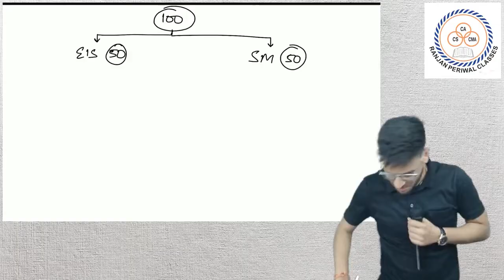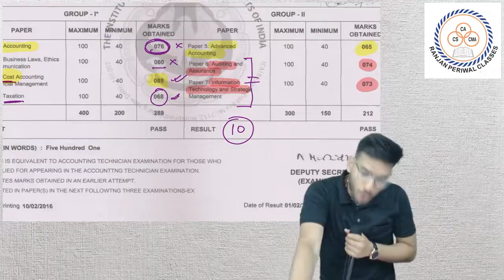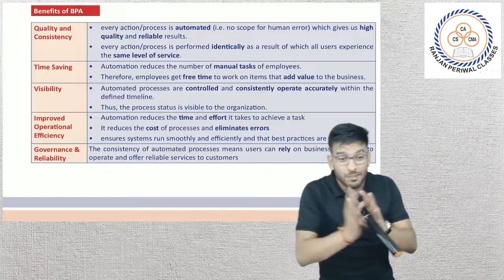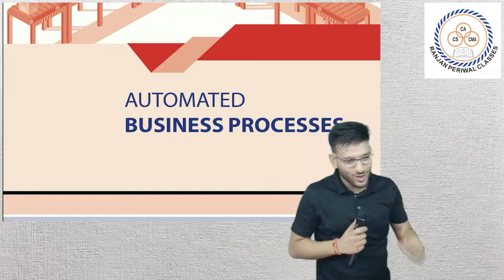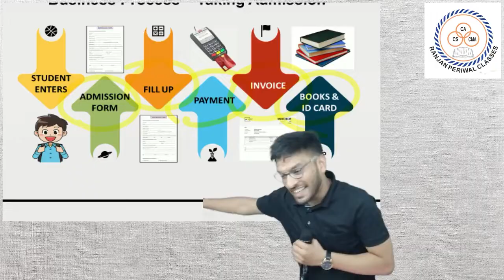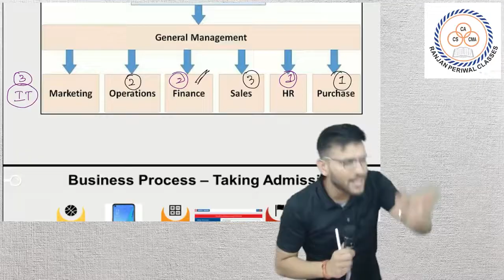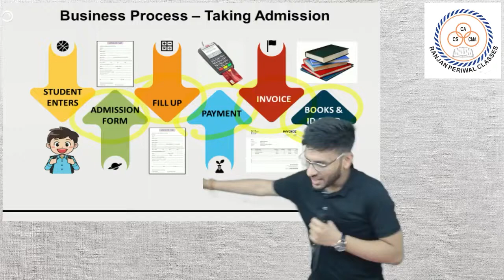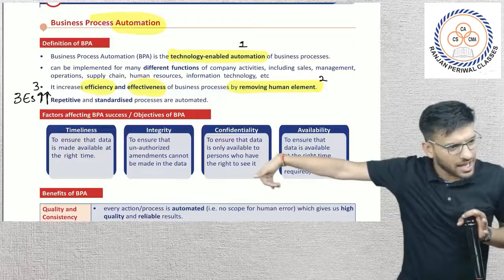CA Inter EIS-SM May/Nov - 23 - EIS Class 1 by CA Mayank Saraf - Orientation and Basic Introduction